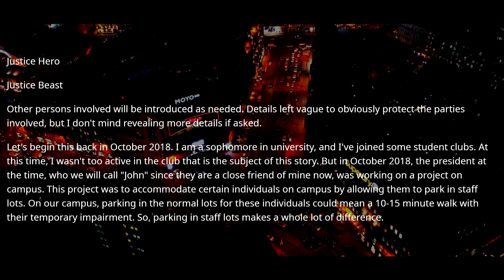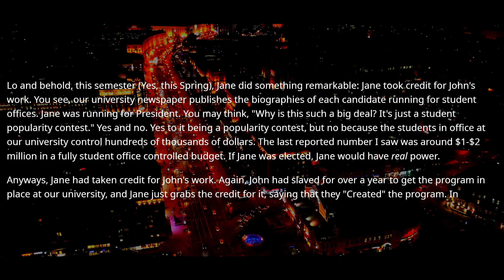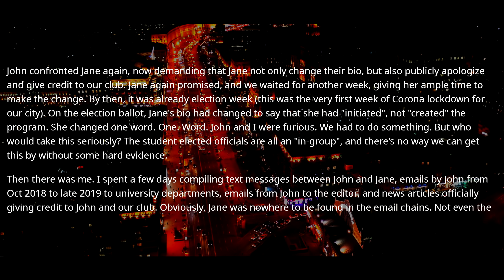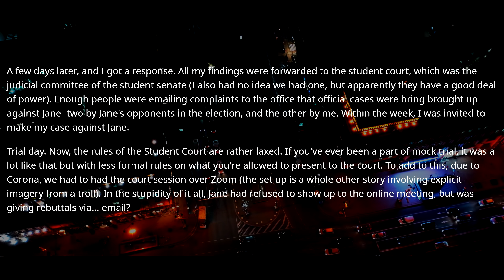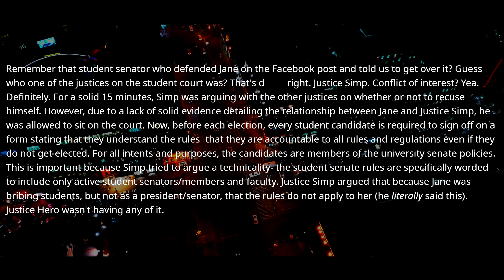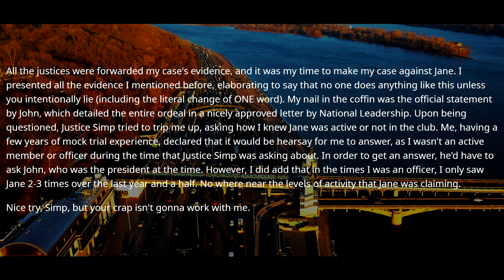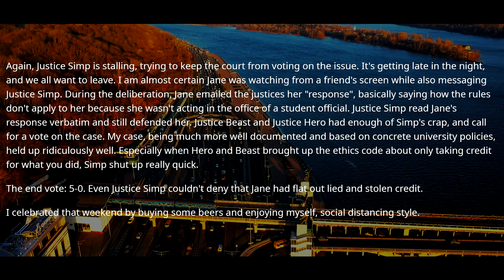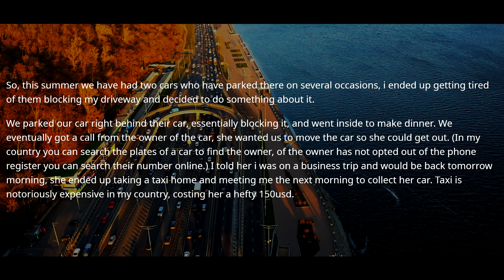Yes, I'm The Property Owner. No, You Can't Move The Car From My Property - r/ProRevenge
On my channel, you can enjoy best of Reddit top posts and funny Reddit stories from the most popular subreddits like r/ProRevenge, r/NuclarRevenge , r/PettyRevenge and other.